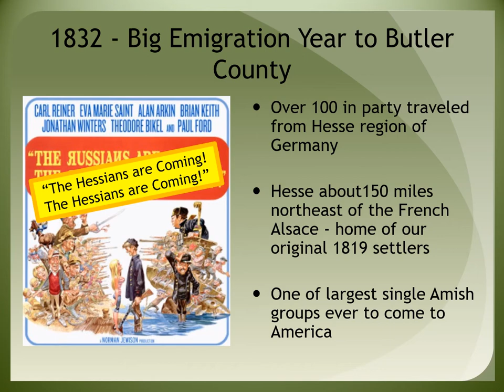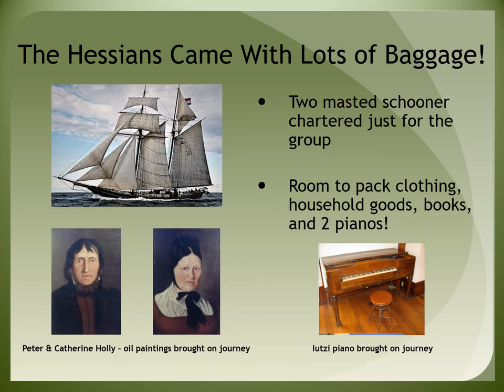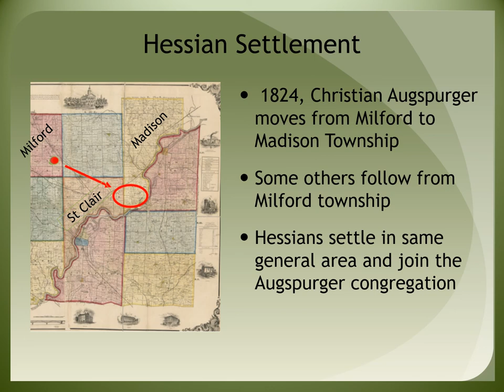Amish - Butler County, Ohio - Episode 4_The Hessians Are Coming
Yes It's True! A Thriving Amish Community Once Existed In Butler County, Ohio - Episode 4_The Hessians Are Coming